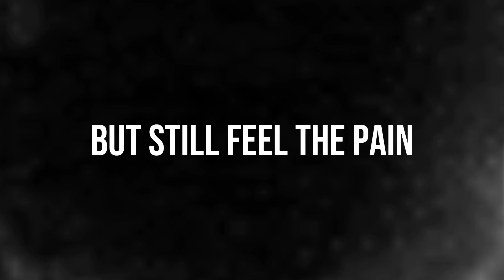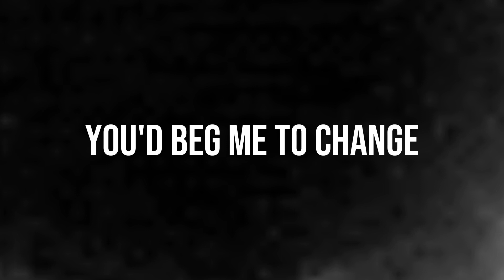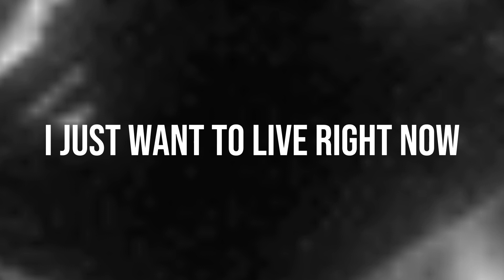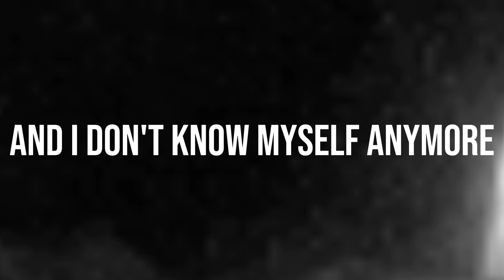Motionless In White - Voices (Lyric Video)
This is the lyric video for Voices by Motionless In White

ŁЏЯłϾS:
[Intro]
Voices, in my head again
Trapped in a war inside my own skin
They're pulling me under (Go)

[Verse 1]
I've swallowed myself but the fever remains
I'm numb to the pleasure but still feel the pain
If I showed you my soul would you cover your eyes?
If I told you the truth would you dare me to lie?

I keep it all inside because I know the man is everything but kind

[Chorus]
Baiting me in a war I can't win
I can hear them now
Trapped in a game inside my own skin
And I don't know myself anymore
They're pulling me under
Voices, Voices

[Verse 2]
As I walk through this valley of shadows and death
I curse not the “wicked”, I praise not the “blessed”
If I told you the truth, you’d beg me to change
If fear were a currency, you’d own the bank

[Chorus]
Voices

[Bridge]
I don't want to live
So calloused and frozen
Ugly and hopeless
I don't want to live forever
I just want to live right now
You can't take me from me
Head again

[Chorus]
Voices
Voices
Voices, voices